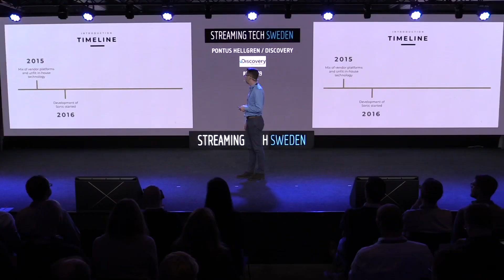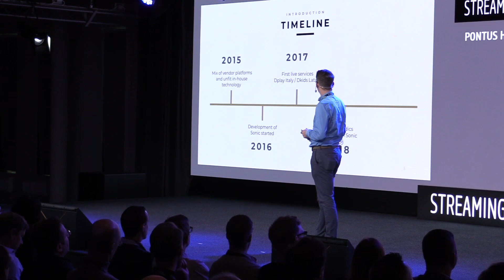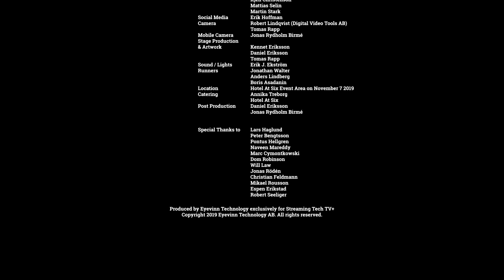STSWE19 | Challenges and Technical Design of a Global but Local OTT Platform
Pontus Hellgren from Discovery gives a streaming tech talk at Streaming Tech Sweden 2019 about their experiences from building the Sonic platform from scratch and the challenges and technical design of a global but local streaming platform.

Initially exclusive for the attendees and general available in 2020.

Camera: Robert Lindqvist (Digital Video Tools AB), Tomas Rapp
Mobile Camera: Jonas Rydholm Birmé
Stage Production & Artwork: Kennet Eriksson, Daniel Eriksson, Tomas Rapp
Sound / Lights: Erik J. Ekström
Runners : Jonathan Walter, Anders Lindberg, Boris Asadanin
Location: Hotel At Six Event Area on November 7 2019
Catering: Annika Treborg & Hotel At Six
Post Production: Daniel Eriksson, Jonas Rydholm Birmé